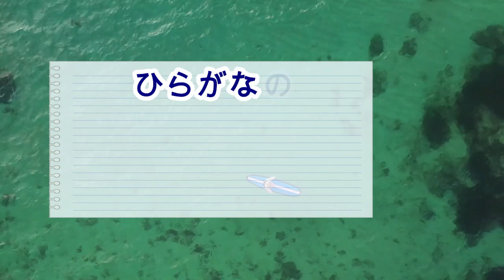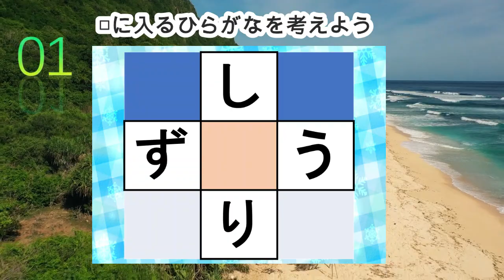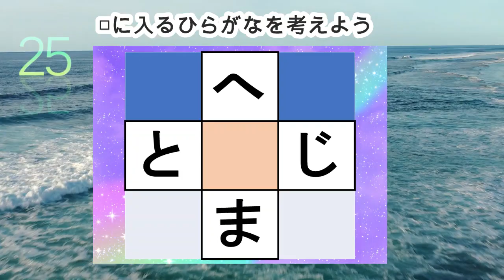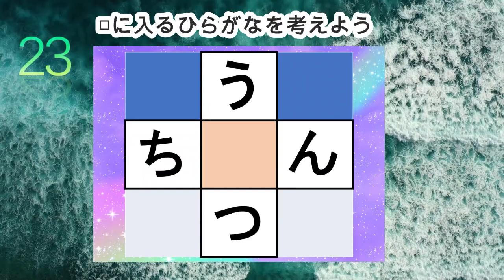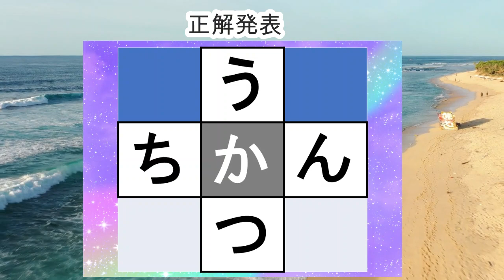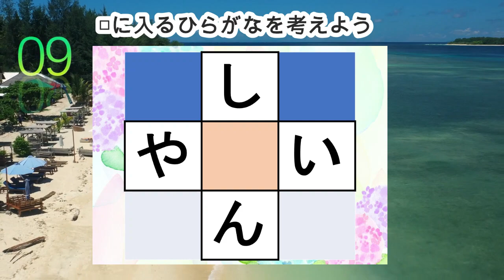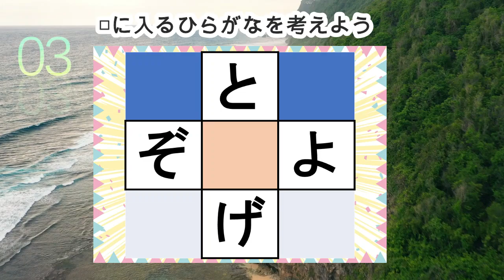【穴埋め脳トレ】楽しい脳活ゲーム！真ん中のマスに入るひらがなを考えるパズルゲーム。もの忘れ対策！脳に刺激を与えるマス埋め脳トレ10問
0:00 説明
0:27 1問目
1:19 2問目
2:12 3問目
3:02 4問目
3:53 5問目
4:42 6問目
5:32 7問目
6:21 8問目
7:10 9問目
8:02 10問目